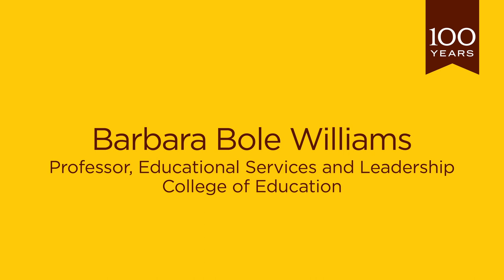Rowan Centennial Oral History: Barbara Bole Williams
Professor of Educational Services & Leadership Barbara Bole Williams discusses growing up on campus; her father’s role at Glassboro State College and his book, More Than Cold Stone: A History of Glassboro State College; the Summit at Hollybush; and the development of Rowan's School Psychology program.

This is an excerpt from an oral history interview recorded for Rowan University's Centennial celebration, 2023-24. To learn more about Rowan's Centennial, please visit rowan.edu/centennial.